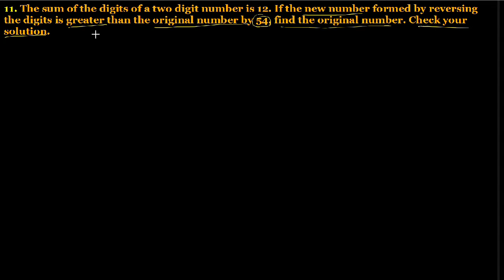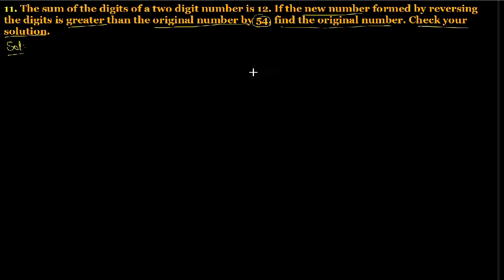Q.11 - EXERCISE 8B - Chapter 8 Linear Equations - CLASS 8 Math - R S Aggarwal - Word Problems